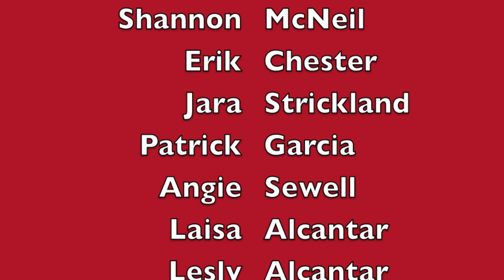Lifeguard Music Video (Boyfriend Remix)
Remix of Justin Bieber's song Boyfriend for lifeguards!

Made by the lifeguards of GCBP we look into some of the events of an LGs life.